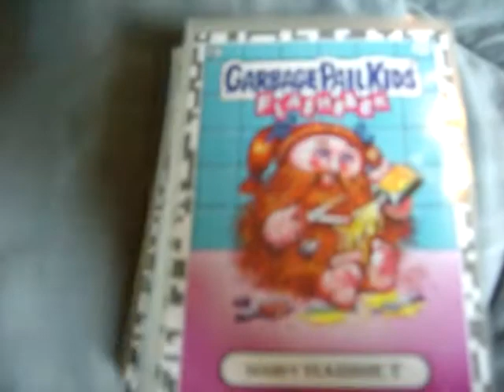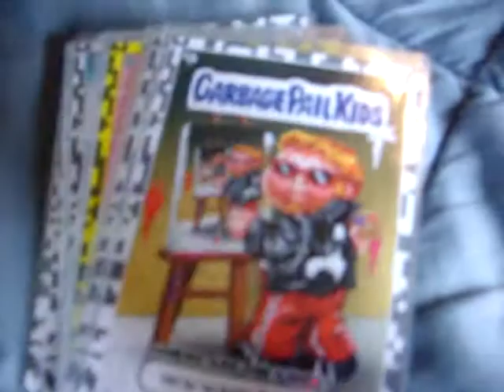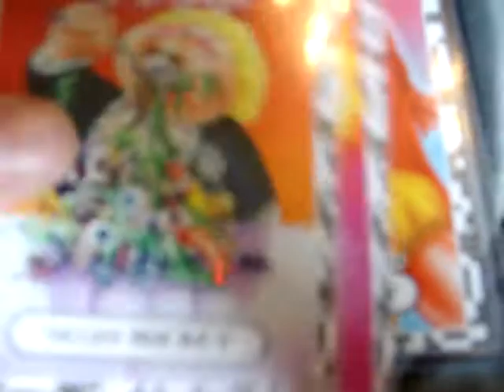garbage pail kid cards